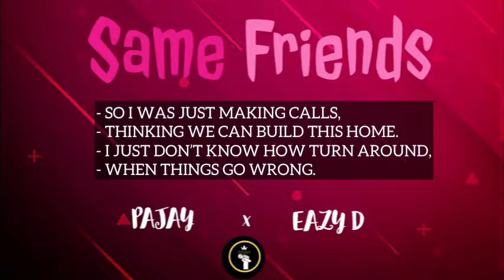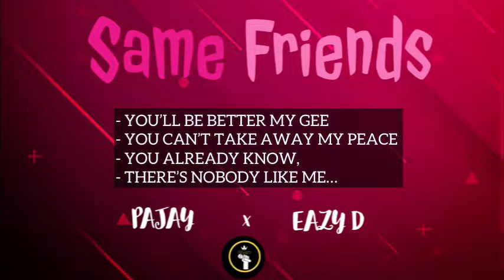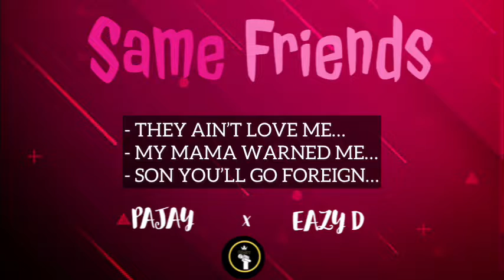Same Friends Remix - PaJay &@official_eazyd (Lyrics Audio)